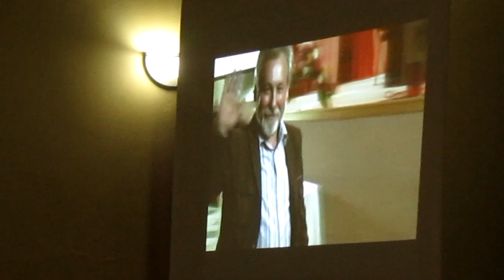У закарпатському Вишкові визначили "Жінок року"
На ювілейній церемонії щорічного вручення премії "Людина року" у закарпатському Вишкові відзначили кращих з кращих за рік, що минув.